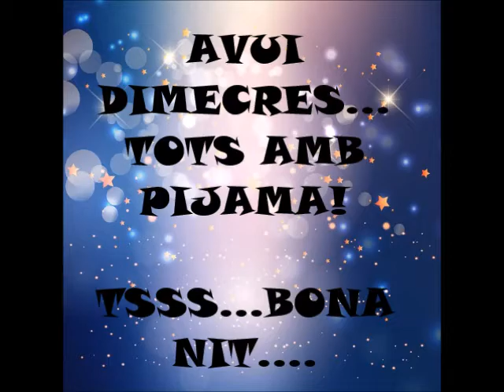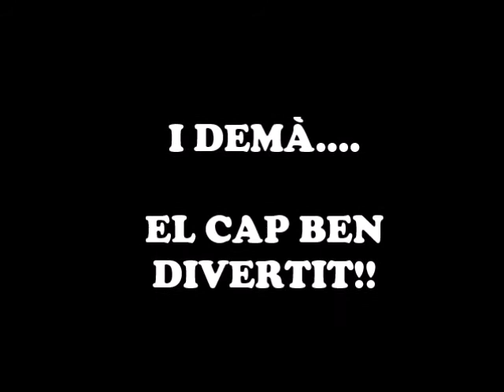DIMECRES CARNAVAL INFANTIL